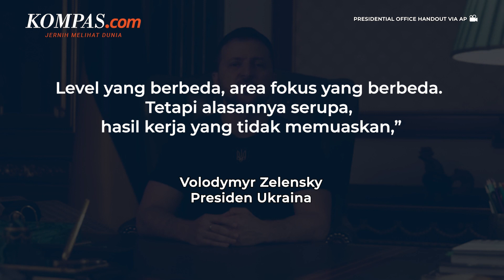Volodymyr Zelensky Pecat 30 Pejabat Keamanan yang Diduga Berkhianat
Presiden Ukraina Volodymyr Zelensky lakukan perombakan jajaran pejabat keamanannya pada Senin (18/7/2022).

Zelensky telah memecat kepala SBU Ivan Bakanov dan Jaksa Agung Iryna Venediktova pada Minggu (17/7/2022).

Terkait hal itu, Ia menemukan kolaborasi berbagai pejabat keamanan yang melakukan pengkhinatan.

Dikabarkan langkah tersebut bertujuan untuk memperkuat kendali Zelensky atas tentara dan badan keamanan. Selain itu bertujuan untuk menyingkirkan staf pro Rusia di SBU.

Penulis Naskah: Dariz Kartika
Narator: Dariz Kartika
Video Editor: Dariz Kartika
Produser: Rose Komala Dewi